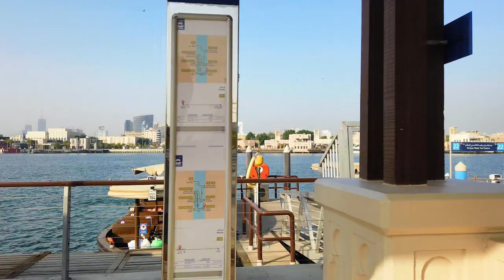Dubai Walks to Deira Creek Dhow Wharfage - Abra Station - Baniyas Street - Diera Souk - 4K HDR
A great place in Deira to visit for tourists is the Dhow Wharfage. Enjoy a nice stroll along the Dhow Wharfage and have a look at the local merchants. These merchants in the Deira side of Dubai can be compared to market salesmen in Europe.

The Dubai merchants found at the Dhow Wharfage offer shoppers all sorts of products which many include fresh vegetables, Plasma televisions and even occasionally vehicles. The atmosphere that can be enjoyed at the Dhow Wharfage is frequently compared to how the original Dubai shopping experience and atmosphere would have been like in the old days.

Deira does not only consist of small roads and small dwellings. If you walk along the Deira side of the Dubai creek, you will find a number of modern and beautiful commercial real estate properties.